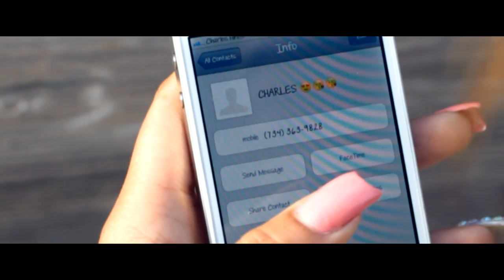Charles Hines - Radio